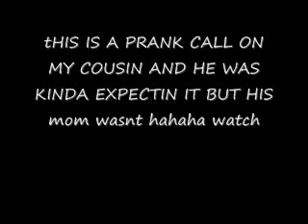Prank on my cousin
i called him and he expected it but his mom wasnt haha